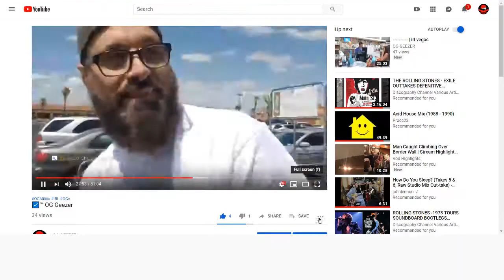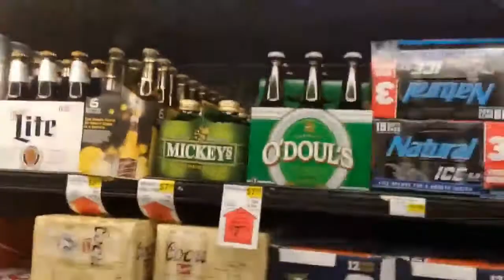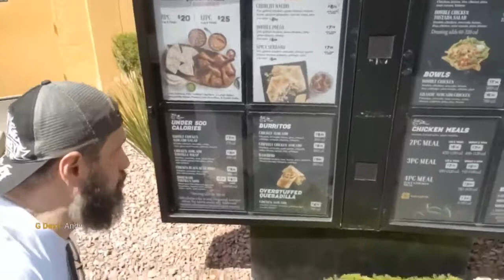IRL Highlights | OG Geezer with Polish Street Lady Musician - Opera